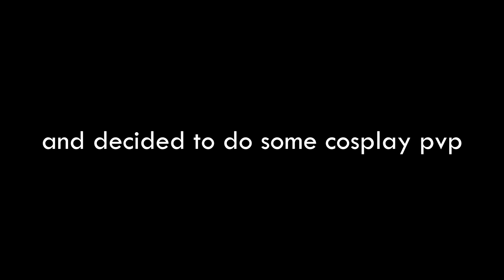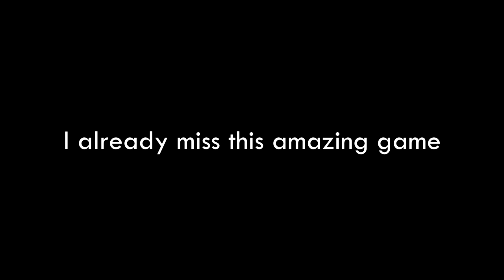I love Demon's Souls.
I never thought I'll make a cosplay PvP video.